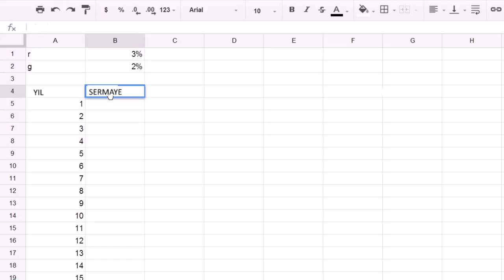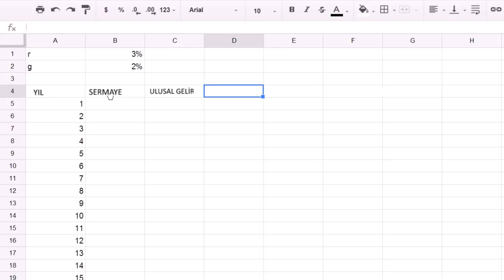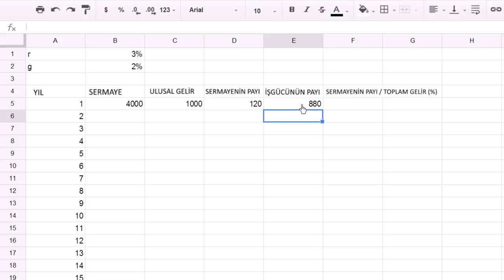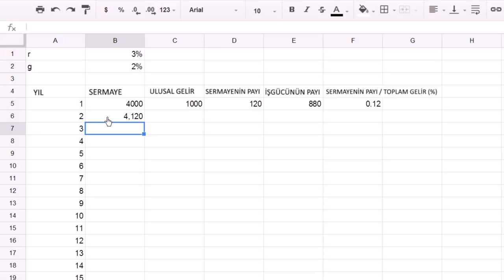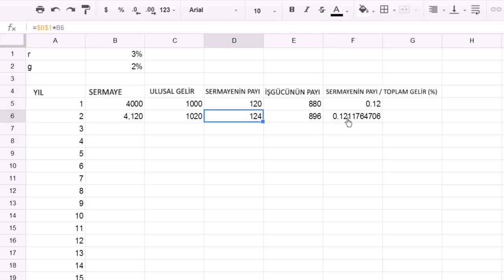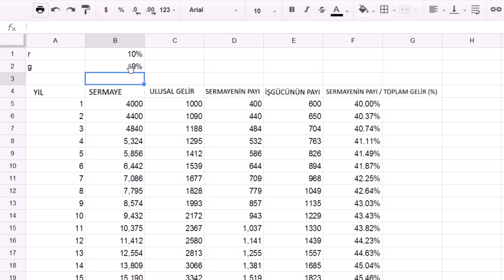r ve g Arasındaki Bağlantıyı Anlamak İçin Basit Model (Ekonomi ve Finans) (Makroekonomi)